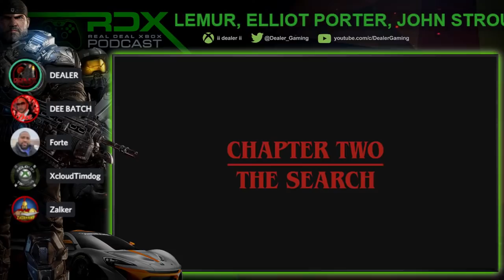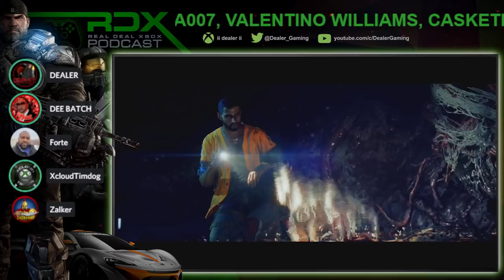RDX: Xbox Series X Game Leaks! Xbox E3 2022 Event, Starfield, Elder Scrolls 6 Details, Xbox Update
HUGE Xbox Series X Game Leaks! Xbox E3 2022 Event, Starfield, Elder Scrolls 6 Details, Xbox Update & much more